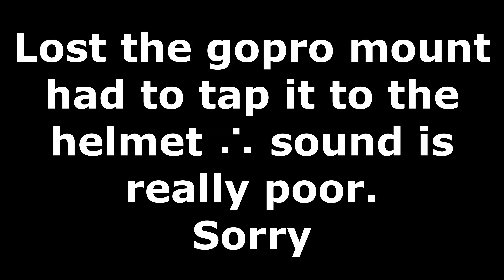A beginners guide to Swinley Forest // I lost count how many times he crashed!!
Danny takes Dan to swinley forest for a MTB ride